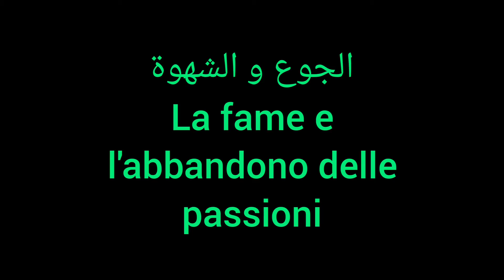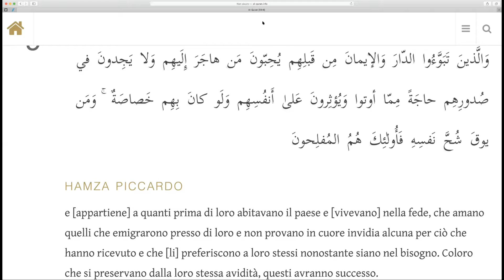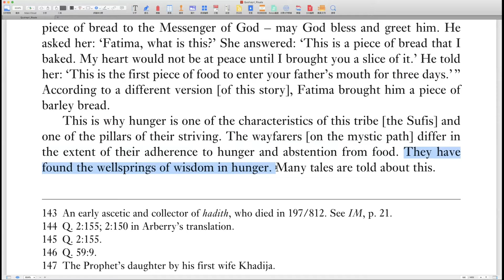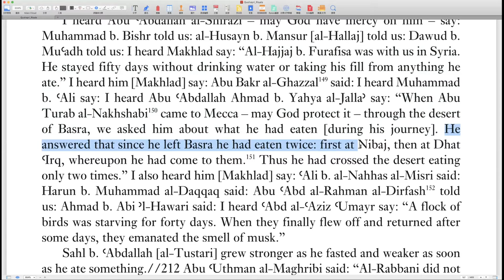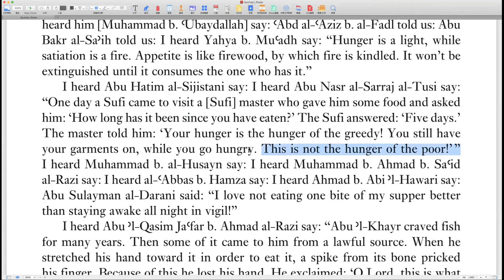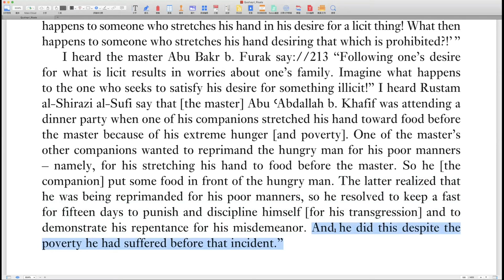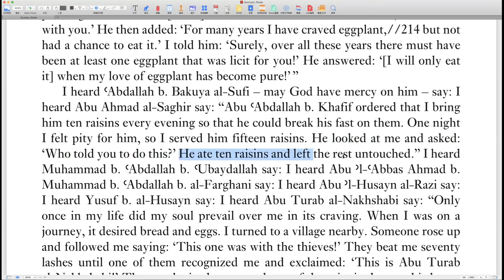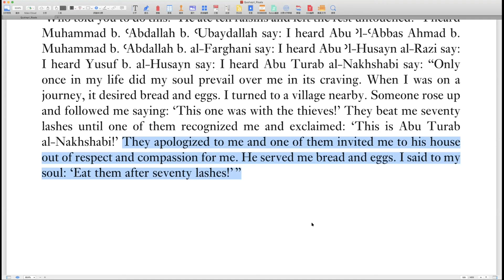6-Al Risala Al Qushayriyya-La fame e l'astensione dalle passioni.